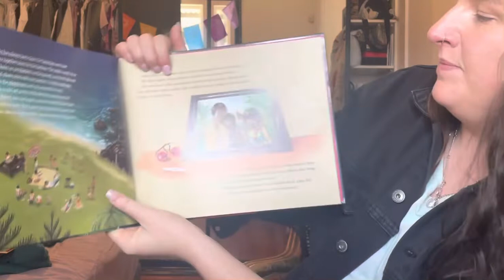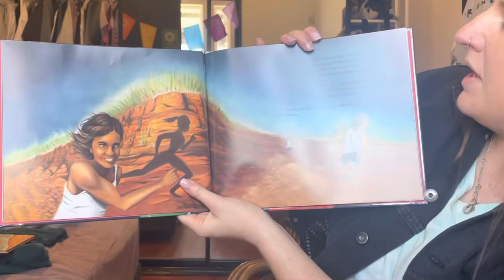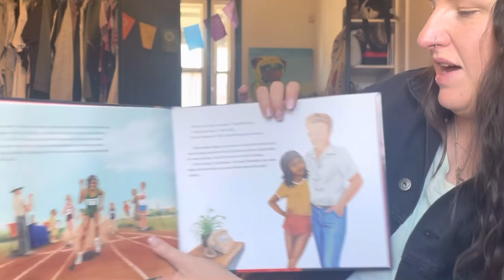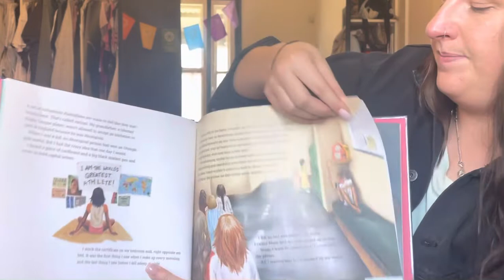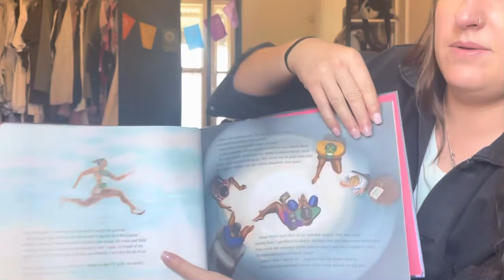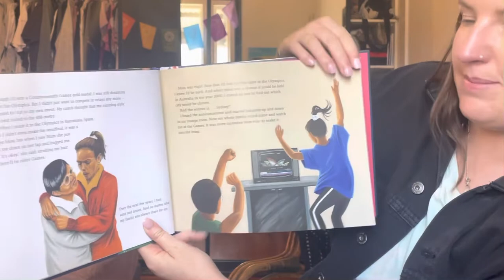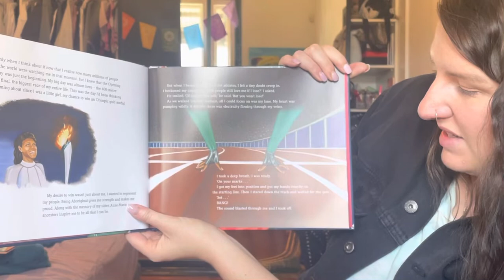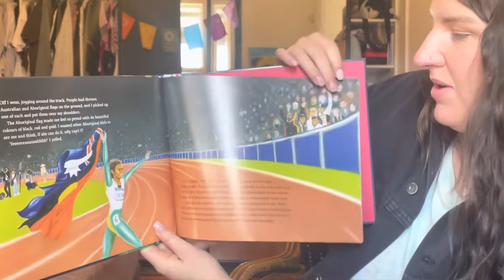Born to Run - Cathy Freeman